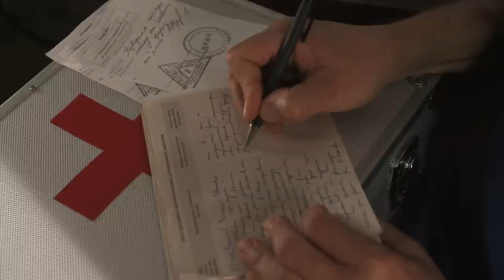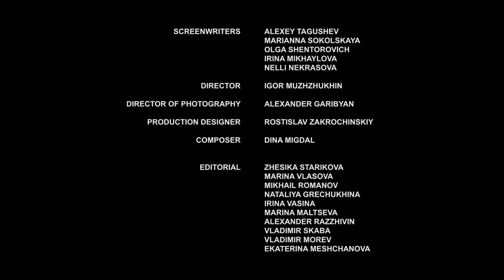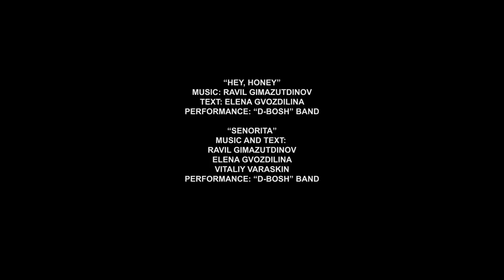▶️ Cornflowers 3 - 4 episodes - Romance | Movies, Films & Series